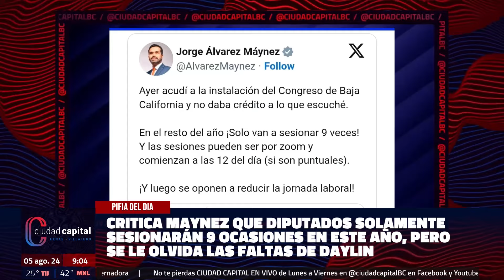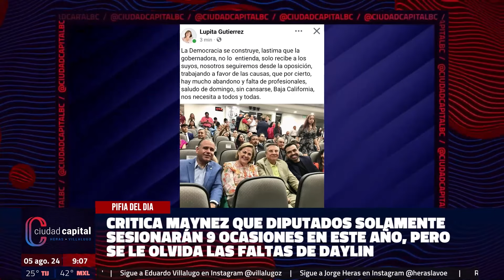Critica Maynez que diputados solamente sesionarán 9 ocasiones pero se le olvida las faltas de Daylin